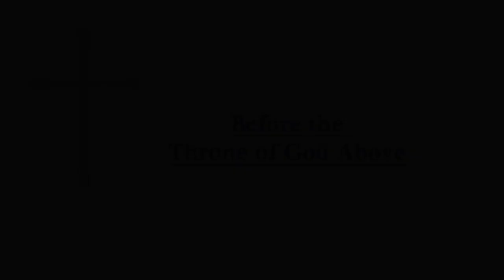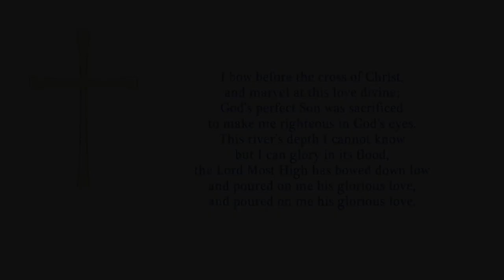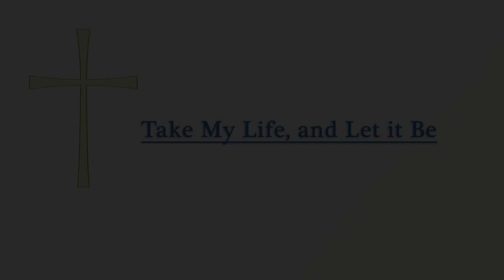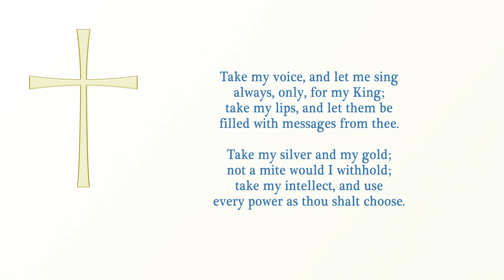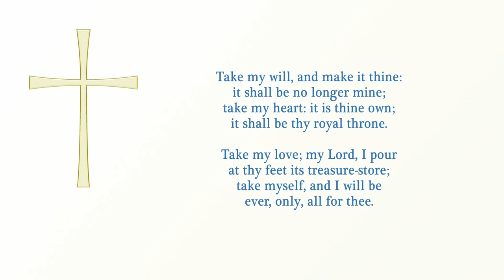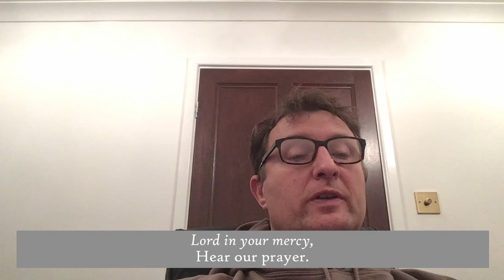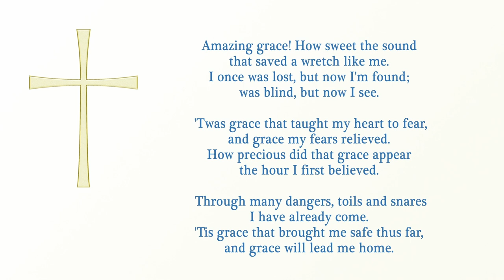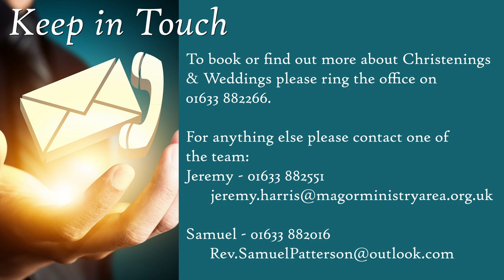Lent 2 Worship | Netherwent Ministry Area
Samuel leads our worship from St John's Penhow and Hilary preaches about Jesus' destiny and how he turns his face towards Jerusalem